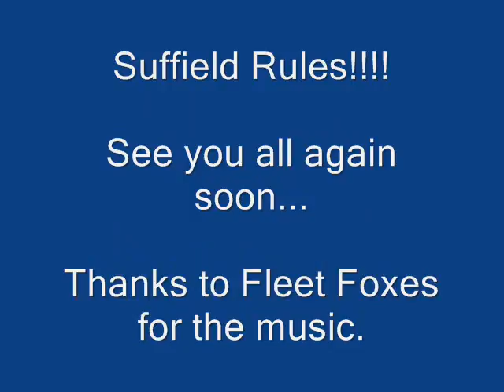Suffield Pics Movie